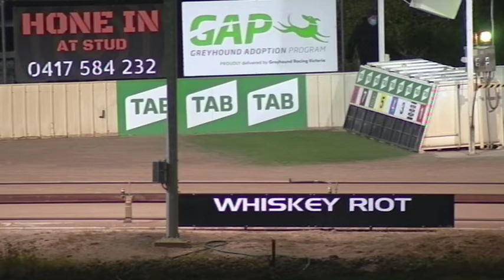SHP MON 14 SEP 20 R5